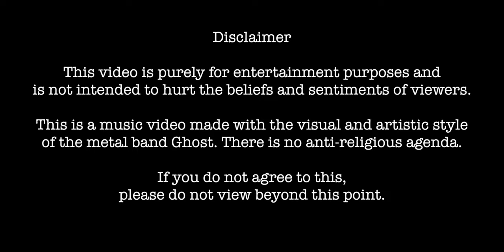Ghost - Square Hammer (Vocal cover by Lalit Mehta)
Vocal cover of Square Hammer (Ghost)

(I do not hold the copyrights to the song. This is just a cover song. It belongs to the band, Ghost.)